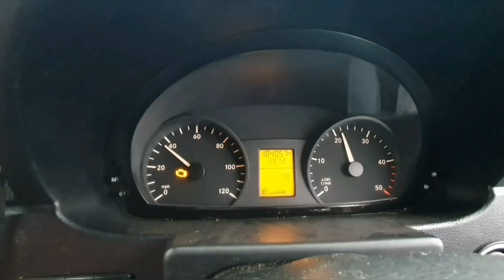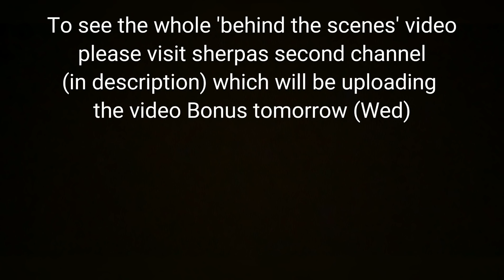Dog falls off his seat and our van breaks again | Transit back on the road